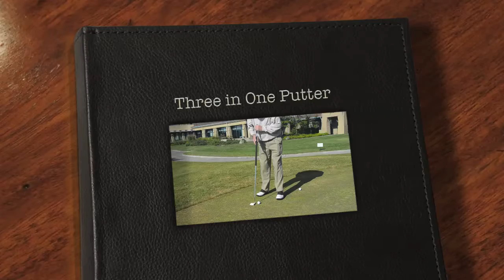Larman Associates has developed a three in one putter which allows a golfer to adjust the club for three different lengths / styles.  Included are Standard (Hand) length, Belly putter and finally a chest putter.  Changing the club from one length to another takes approximately one minute.
Each length as assembled becomes a solid, integral part of the overall club with no perceivable movement or mis-alignment.